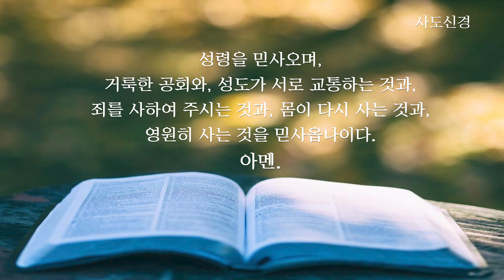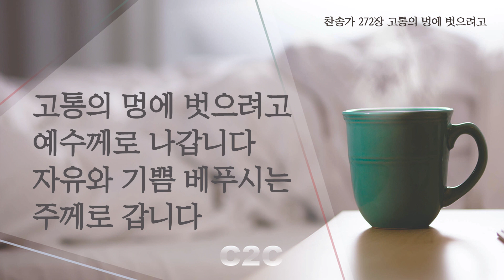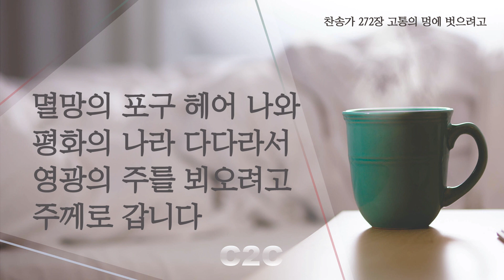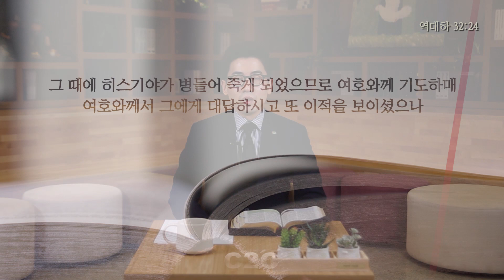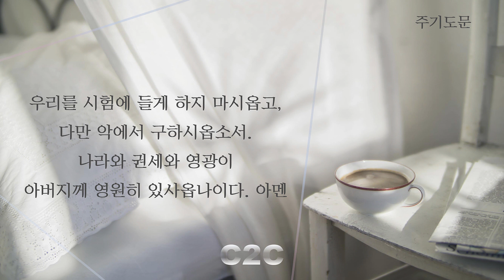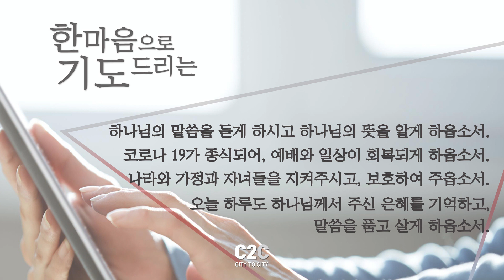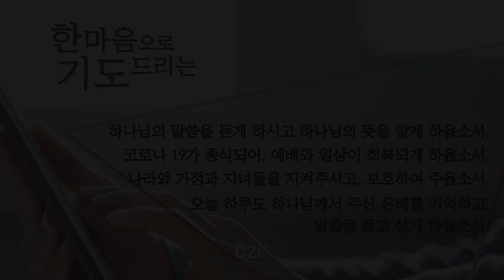[데일리가정예배] 12월 14일(월) I 서동원 목사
찬송가 272장 고통의 멍에 벗으려고
본문 : 역대하 32:24
24 그 때에 히스기야가 병들어 죽게 되었으므로 여호와께 기도하매 여호와께서 그에게 대답하시고 또 이적을 보이셨으나